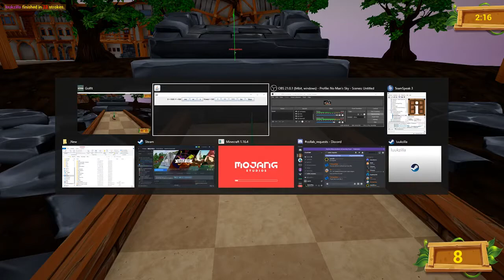Golf It! With iCraft: Ep9-Through the Roof (MSIA, SNE†)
Some of the other iCrafters and I play Golf It! together.

†: Video "Ratings"

MSIA - Minimal Swearing, If Any
SNE - Swearing Not Edited
SME - Swearing Mostly Edited
SCE - Swearing Completely Edited
CMFF - Conversation material Might not be Family-Friendly
CDFF - Conversation material Definitely isn't Family-Friendly in places

If it's left blank, it means that the video is completely free of any such material.

Just a friendly reminder: any deliberately offensive, discriminatory, obscene, self-promoting, etc. comments will be deleted, and repeatedly posting comments violating those guidelines will get you muted.